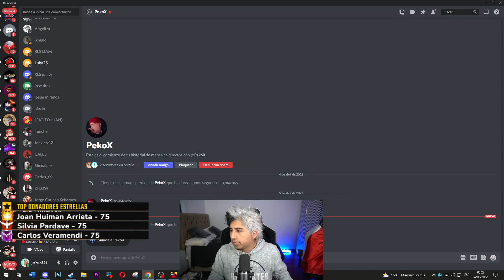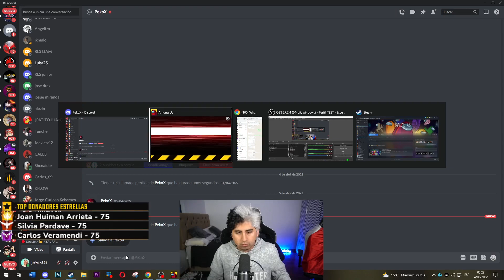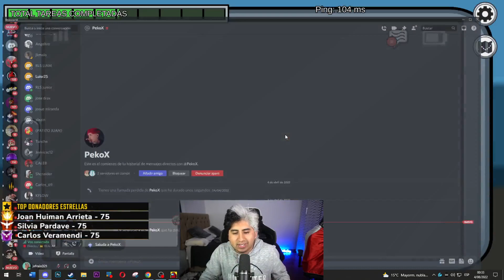JEFRAIN TIENE SECO a MARCIANO en AMONG US 😂 #2